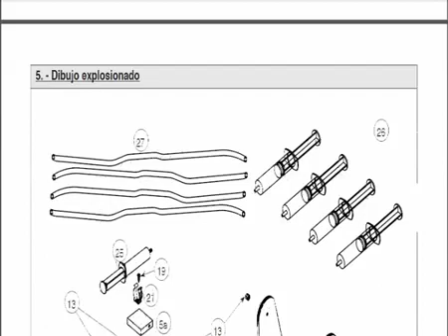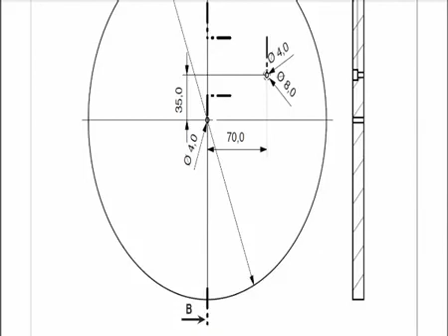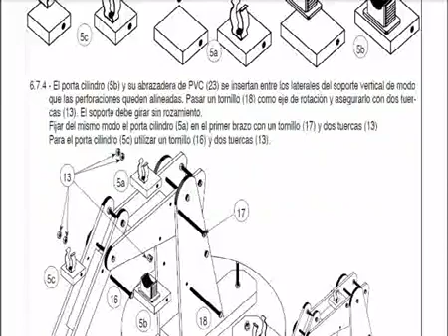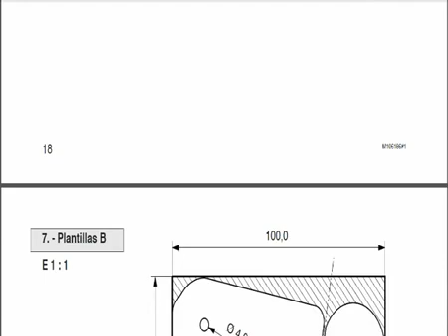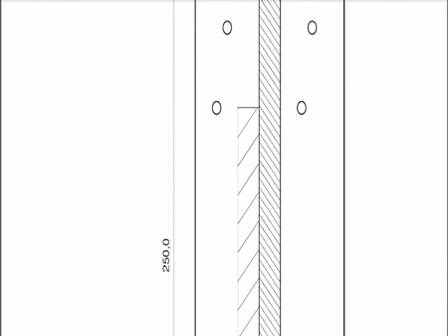Brazo hidráulico Tutorial De Construcción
Dirección de mi bloc sobre el programa

Donde podréis encontrar un montón de ayuda al estudiante